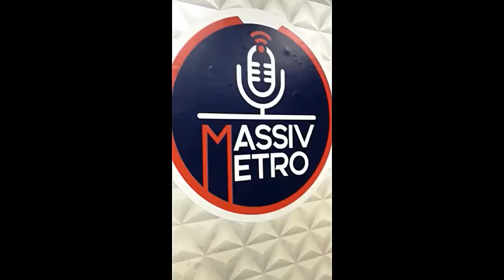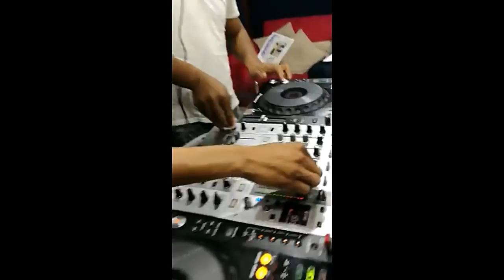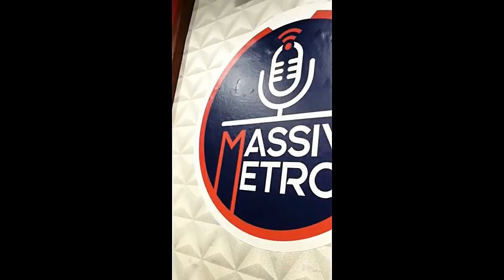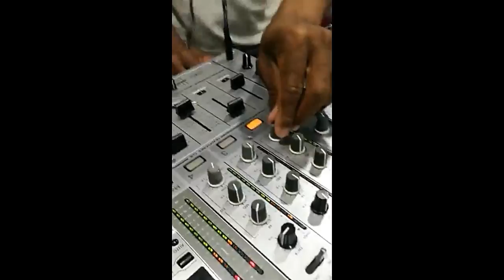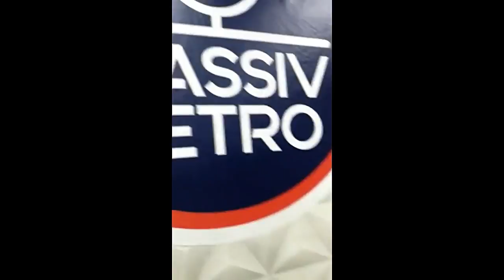Infinite Boys live August 2018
📢 Are you Afro/deep/techno House producer? You are welcome
       to send us your music🎶
▶️ Mobeats, showcasing mixes and tracks from both up and
       coming and the best Afro/deep/techno House artists in the
    world.